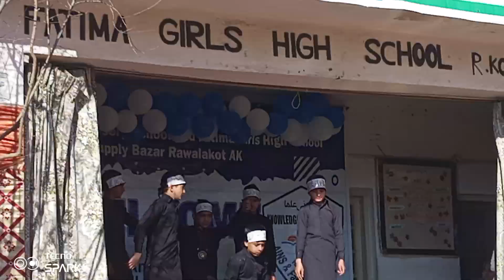tuma tareekh e islami sa rishtay... tablo Fatima girls high school &AINS.🇵🇰